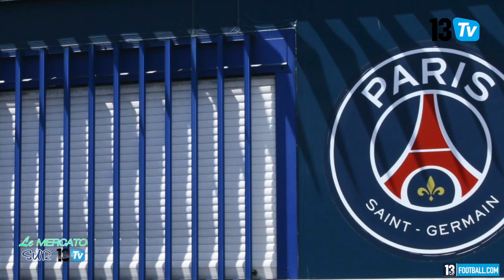Edouard Mendy, 7ème recrue des Blues? Dijon veut enrôler Famara Diedhiou, Clap de fin pour Essien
Toutes les actualités, échos et infos de transfert dans le "mecato sur 13TV"